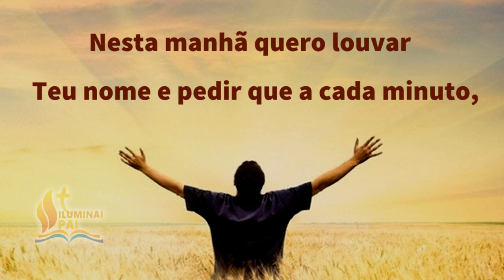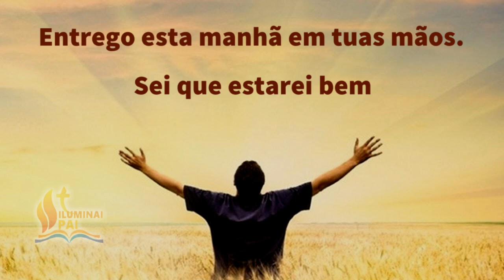14/07/2023 Oração da Manhã GRATIDÃO ao Senhor por este NOVO e BOM DIA